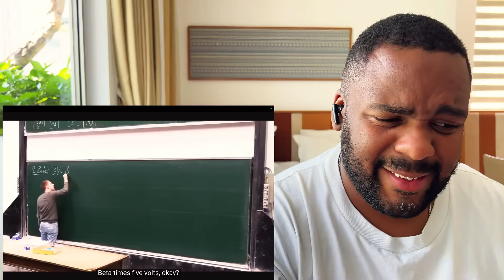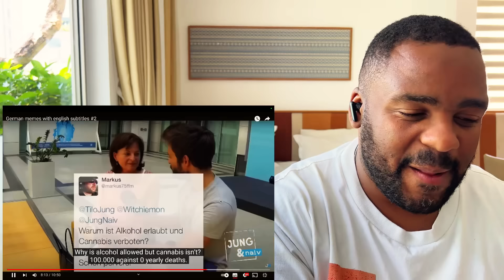Brit Reacts reacts to the Funniest German Videos OF ALL TIME #5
Some of these went straight over my head i can't lie but very very funny. Let me know what i missed in the comments section below.